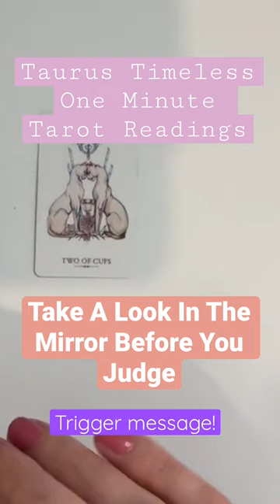TAURUS ♉️: Take A Look In The Mirror Before You Judge - Timeless One Minute Tarot Reading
Taurus Timeless Tarot One Minute Reading

🔮 LEAVE YOU INITIALS IN THE COMMENTS FOR FREE RANDOM TAROT MESSAGES 🔮

Check out Your Sun☀️,  Moon 🌑,  Rising ✨,  and Venus 💕 for Messages

🪷 Lotus Seeds!! 🪷

This a general tarot reading meant to resonate with thousands of people. Take was resonates.

Check out TheLotus.Space for:
Book A Reading:
1 question: $10
Beginner's Special: $25
3 Card Pull: $30
Advance Reading Special: $40

TheLotus Blog:
A place to fill your soul with positivity and motivation and exchange thoughts with like-minded individuals.

Provides products that include elements for mind and body health.

SOCIA MEDIA:

      Monday - Free Tarot Card Pulls

      Random Tik Tok Live Collective Messages or Free Randomly picked readings when you comment your zodiac sign on the videos.